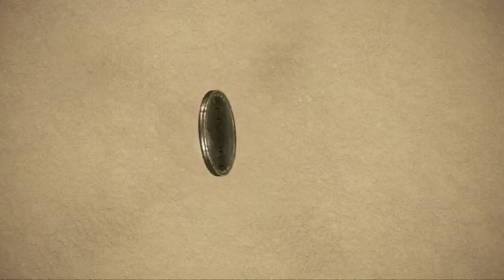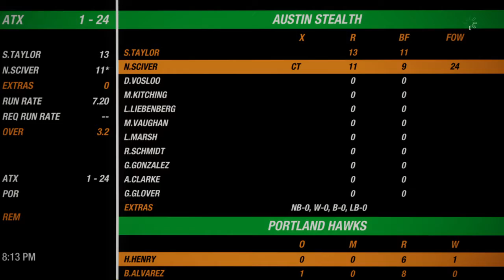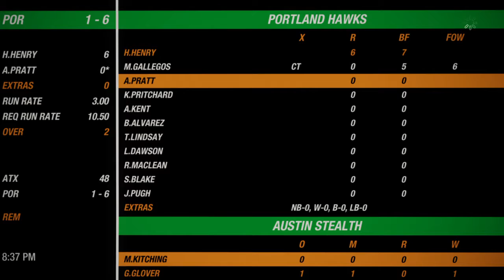W NACO 01 Round 8 Austin Stealth VS Portland Hawks Cricket 19